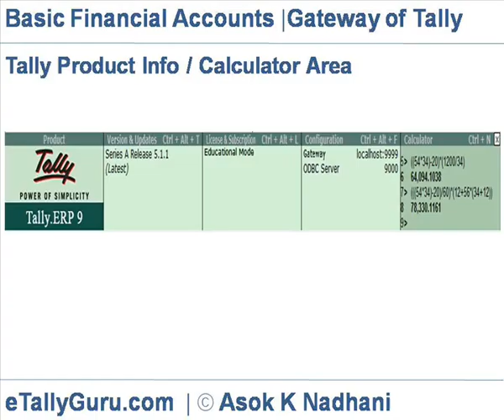Gateway of Tally - Tally Product Info / Calculator Area | Calculator in Gateway of Tally ERP 9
The Product Info Panel at the bottom of the Tally screen shows Product Info / Tally Calculator, consisting of following parts (below the Main Area). The Product info panel is available even at Start Up screen.

 Product  section shows the Tally Logo

 Versions & Updates section shows  Information about the current Tally Product being used  (Version, Release etc)

 Users & License  section shows Details of  Serial No, Registered  ID, etc

 Configuration section shows Details of  Proxy Server, Stat, ODBC etc

 At Calculator area, you perform Arithmetical calculations. Press Ctrl+N to activate Tally Calculator . The Calculator area expands covering the last 4 panels.